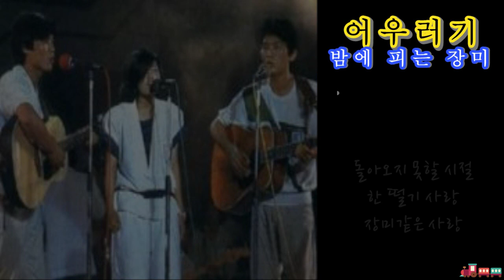어우러기 - 밤에 피는 장미